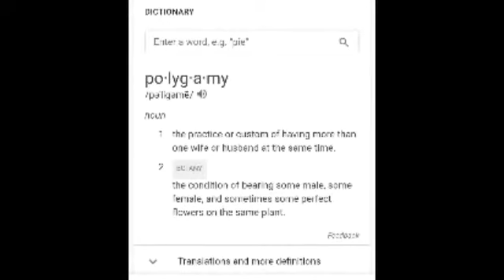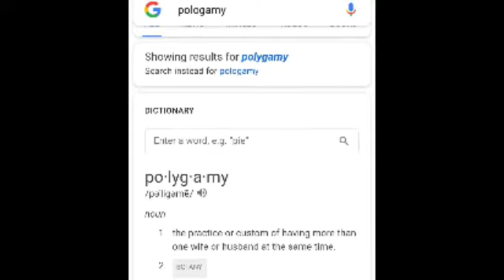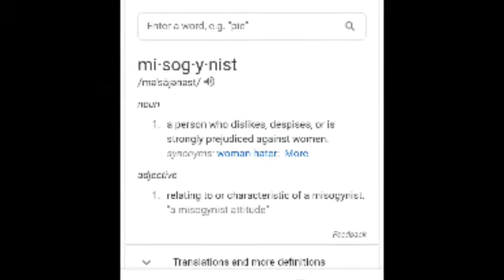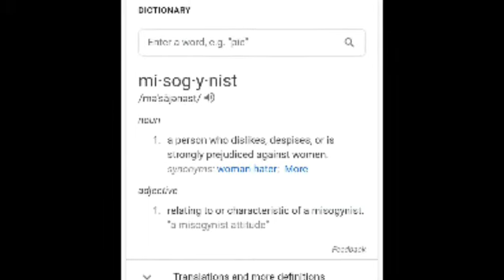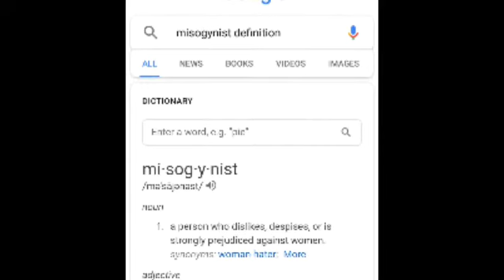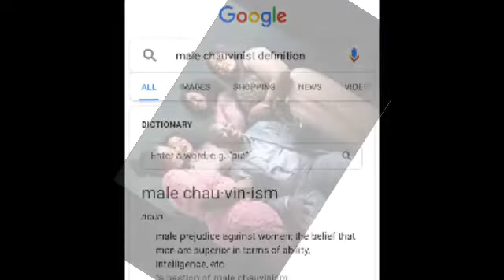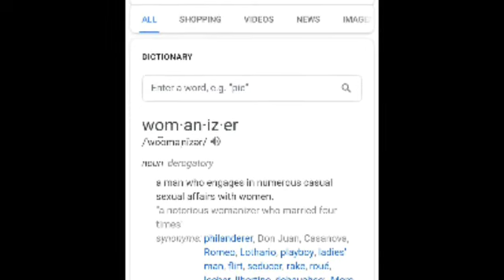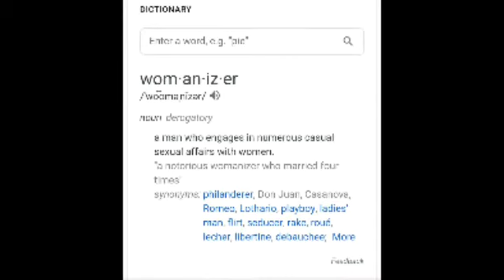"Does God approve of being a womanizer?"